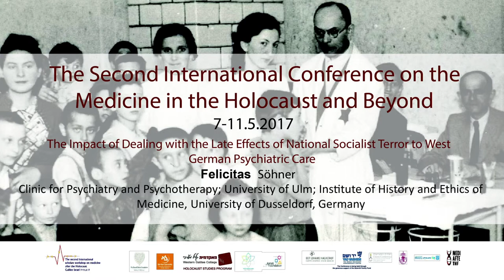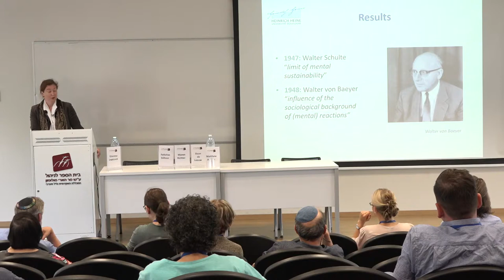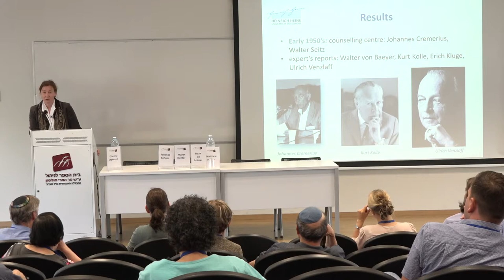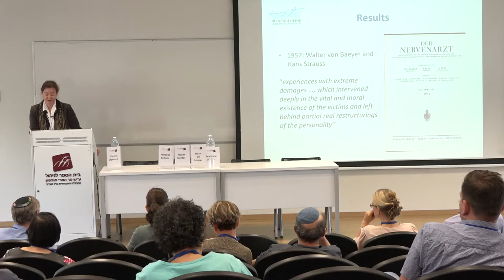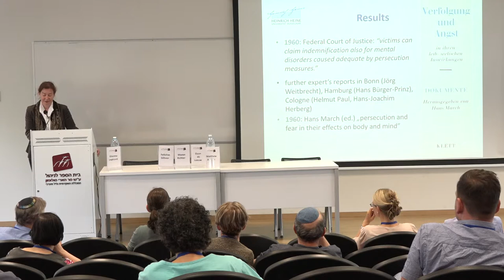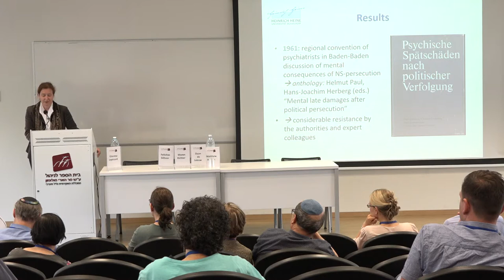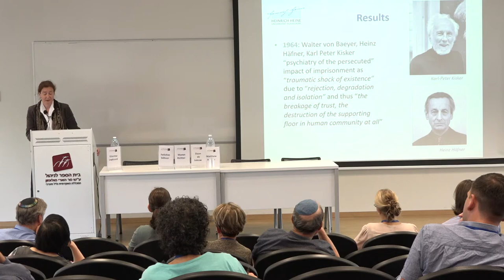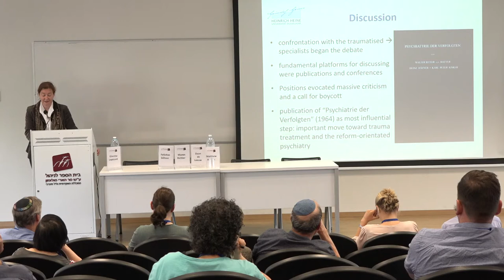WGC- Medicine in the Holocaust and Beyond | Felicitas Sohner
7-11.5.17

Felicitas Söhner, Clinic for Psychiatry and Psychotherapy; University of Ulm; Institute of History and Ethics of Medicine, University of Düsseldorf, Germany - The Impact of Dealing with the Late Effects of National Socialist Terror to West German Psychiatric Care